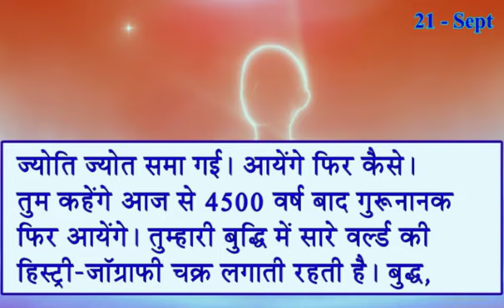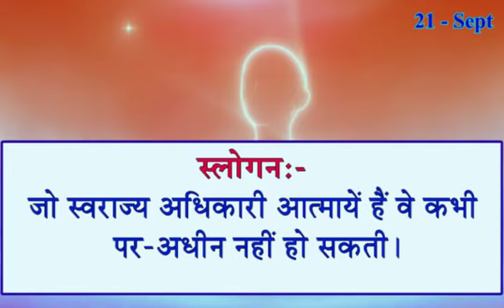21 September 2021/ Aaj Ki Murli with Text/ आज की मुरली/ 21-9-2021 Today Murli/ Madhuban Murli/ Murli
21 September 2021/ Aaj Ki Murli with Text/ आज की मुरली/ 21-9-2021 Today Murli/ Madhuban Murli/ Murli